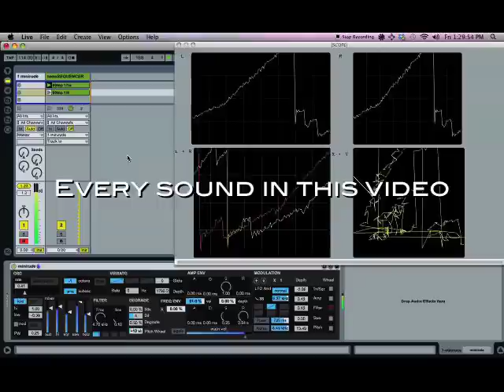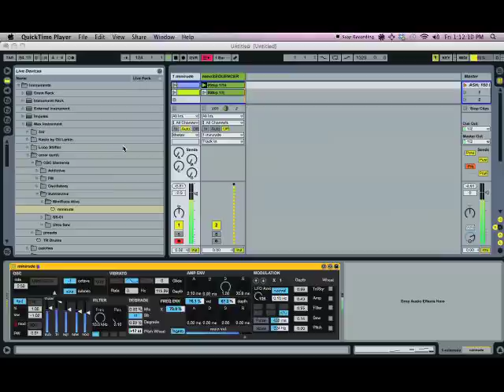MiniRude 1.1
Inspired by the mini brute, this monophonic synth has all the characteristics of classic and modern analogue synths, including timbres outside traditional synthesis.

Ableton 8.4.2 +
Max 6.0.8 +